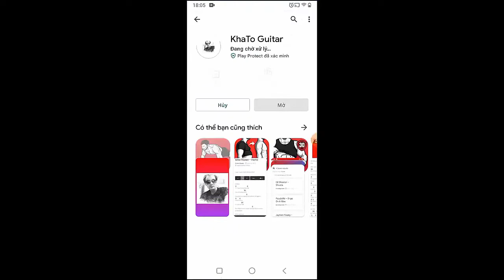Caamp - Snowshoes | Guitar Tutorial